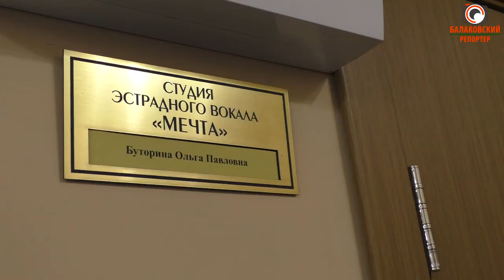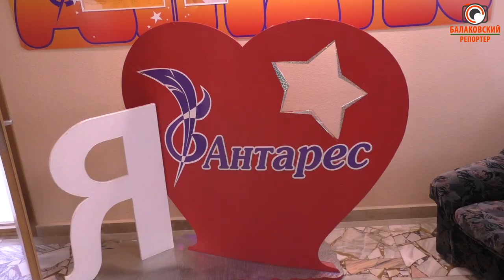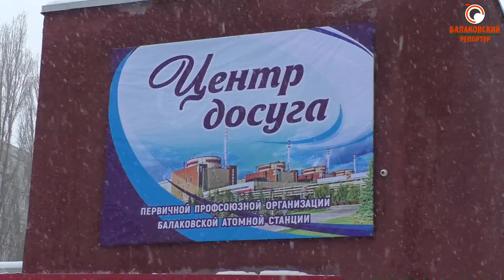Подарок городу! При поддержке Балаковской АЭС открылся обновлённый Центр культуры и спорта "Антарес"